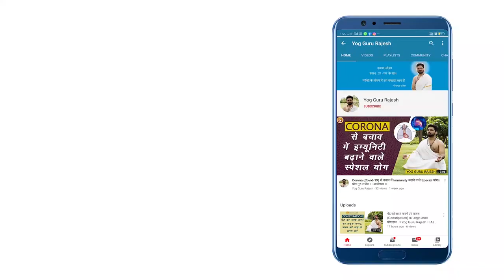जानिए खाना खाने के बाद सोने का सही तरीक़ा । Yog Guru Rajesh । Aarogyam ।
जानिए खाना खाने के बाद सोने का सही तरीक़ा।

This video relaxes, rejuvenates, distresses and makes the body energetic.The yoga can help to control -H.B., Insomnia, Depression and heart diseases etc.